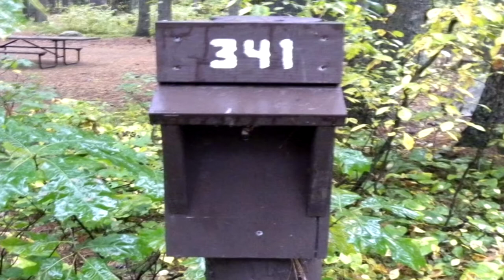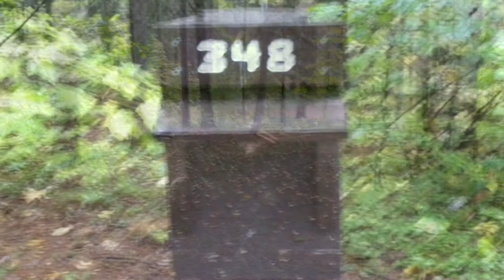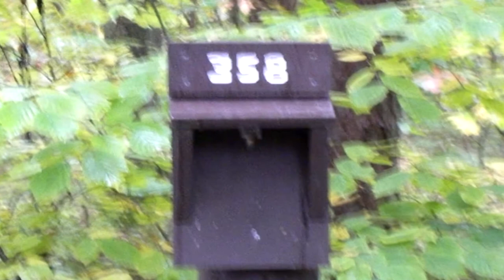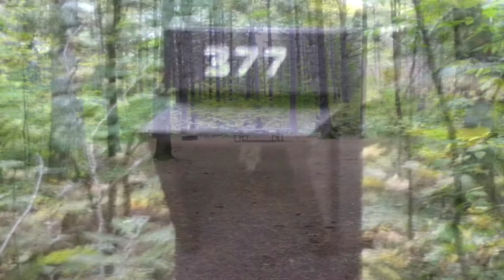Big Muskellunge Campground sites 339-382, Northern Highland-American Legion State Forest